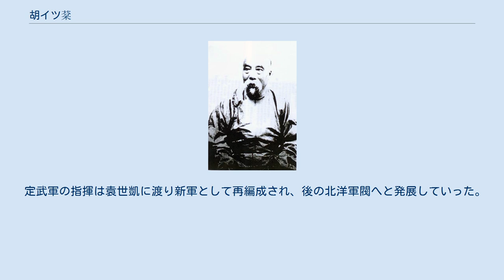胡イツ棻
胡イツフン 胡 燏棻（こ いつふん、Hu Yufen、1840年 - 1906年）は、清末の官僚。
字は芸楣または雲眉。
安徽省泗州出身（原籍は浙江省蕭山）。
 同治13年（1874年）に進士となり、庶吉士に選ばれた。
その後、散館試を受験して広西霊川県の知県に任じられたが、赴任することなく捐納によって天津道の道員となり、当時直隷総督として天津の地方政治を統括していた李鴻章の幕下に入って食糧補給を担当した。
 光緒17年（1891年）に広西按察使となったが、光緒20年（1894年）に日清戦争が勃発すると胡燏棻は呼び戻されて清軍の兵站担当を命じられた。
しかし翌20年（1895年）に清朝の敗北という結果で戦争は終結、李鴻章は下関条約締結のため日本に渡り、壊滅した清軍が続々と山海関内に帰投してくる。
そこで胡燏棻は朝廷の許可を得て、単騎で乗り込んで敗兵に給与を与えた上で解散させた。
 とはいえ李鴻章の淮軍を頼みにしていた朝廷は、新たに新兵を募集して同年11月に10営からなる新軍を組織し、「定武軍」と名付けて胡燏棻に訓練を命じた。
この訓練は天津市の東南、津南区小站で行われたため、「小站練兵」とも言われる。
 また胡燏棻は変法自強の必要性を説いて、下記の10カ条からなる近代化策を上奏した。
 また、上記の他に武科挙の停止、八旗兵の訓練、緑営の装備・制度の西洋式への転換も述べている。
 これらの案は全て順次採用されたが、協議の結果天津と北京の盧溝橋を結ぶ津盧鉄道を建設する事になり、胡燏棻はこの工事の責任者を命じられた。
さらに順天府府尹に任ぜられて盧溝橋から門頭溝まで石炭を運んだ。
光緒23年（1897年）、関内外の鉄道建設の責任者（関内外鉄路督弁）に任命、光緒25年（1899年）には総理各国事務衙門大臣に就任した。
翌26年（1900年）、義和団が北京に入ると西洋人と通じているとして命を狙われたが、危うく難を逃れた。
 その後刑部右侍郎となり、光緒32年（1906年）に礼部侍郎、郵伝部侍郎を歴任したが、同年病没する。
 定武軍の指揮は袁世凱に渡り新軍として再編成され、後の北洋軍閥へと発展していった。